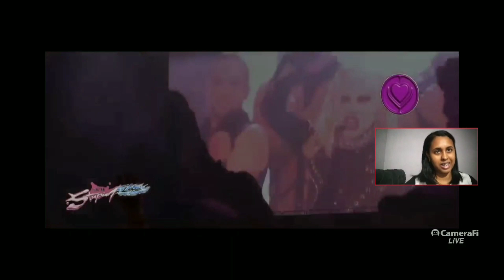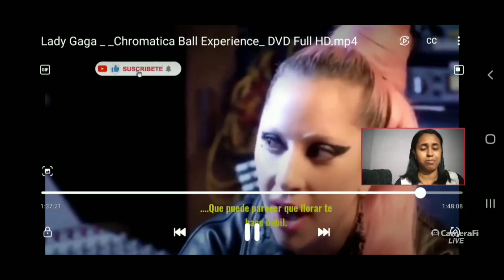REACT DE ''LADY GAGA - TOUR CHROMATICA BALL EXPERIENCE , DVD (PARTE 5/FINAL)''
Músicas : Stupid Love , Rain On Me e Hold My Hand .